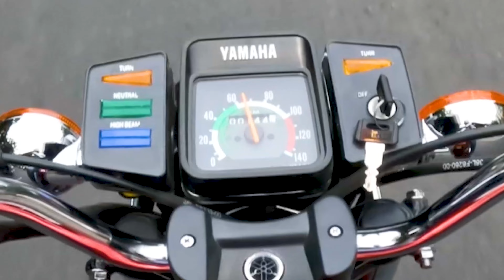RX100 FULL RESTORATION💥||CRUISE CONTROL ON RX😱||EXHAUST NOTE🔥தமிழ்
.BYE GUYS 🪂